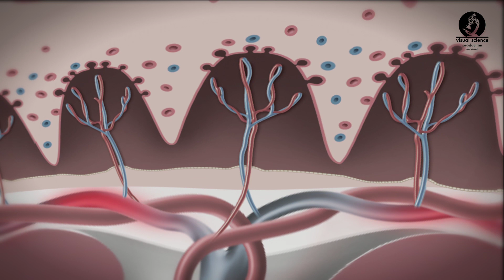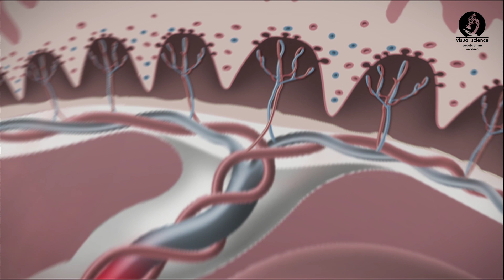Alkoholowy Zespół Płodowy - FAS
fetal alcohol syndrome - alkoholowy zespól płodowy